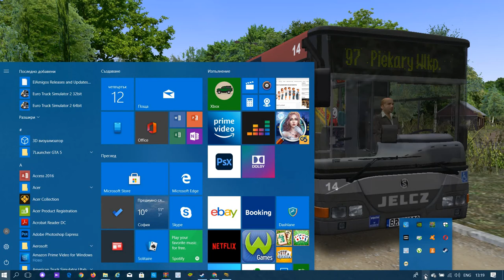OMSI 2. Jelcz M125M Vecto ZF with new skin PPAT Piechcin on line 97 Nowe Piekary!